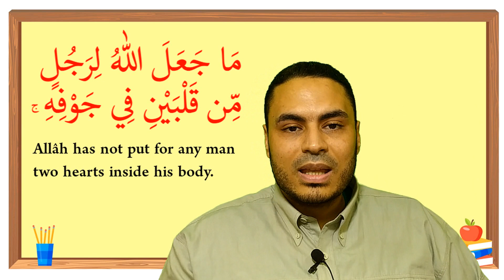Learn Arabic Speaking From Quran | Episode 6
Learn Arabic Speaking from Quran | Episode 6 | Learn how to speak Arabic by Quran from This beautiful Verse from Surat Al-Ahzab number 4 which tells that  Allah creates whoever he wills and he bestows female offspring upon whom he wills and bestows male spring upon who he wills.

Learn Arabic speaking from Quran | in this course of Arabic speaking you are
going to learn meaning of some verses of the holy Quran we use a lot in our Arabic speaking and you will know about the situations that we use this verse and when we use this verse in our Arabic conversation.

This Arabic channel is provided with courses in:
*Arabic grammar
*Arabic Vocabularies